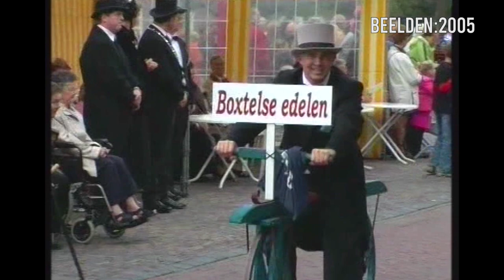Boxtel in Beeld